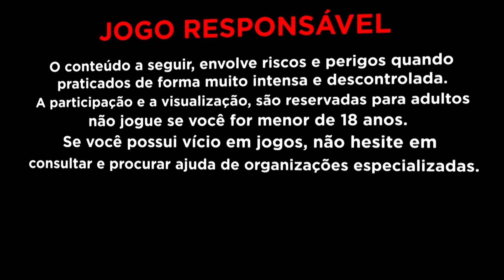NOVO VAMPY PARTY ELE LIBERA MUITO